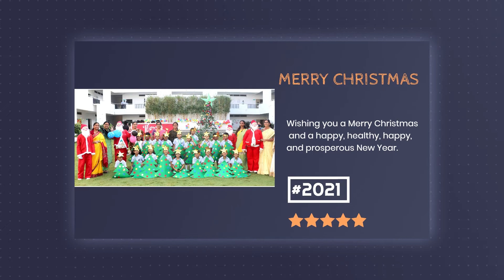CHRISTMAS CELEBRATIONS @ RAINBOW CBSE SCHOOL | NELLORE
Wishing you a Merry Christmas and a happy, healthy, happy, and prosperous New Year.